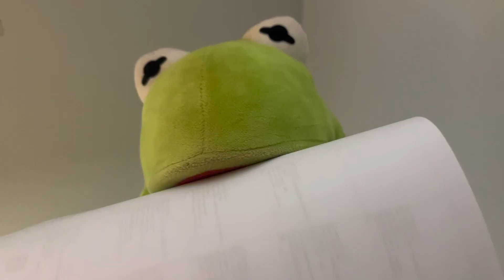jasper gets dragged to hell by evil mouse man